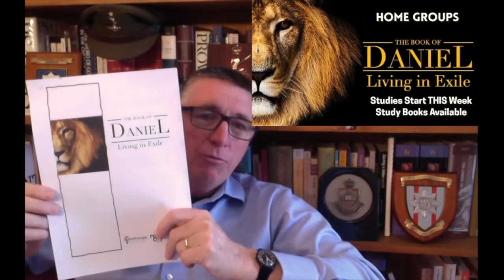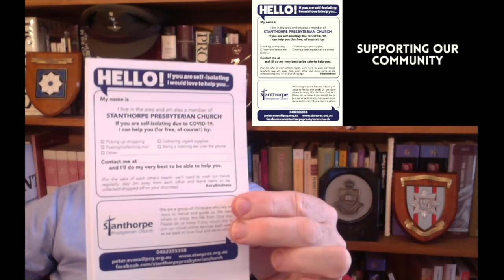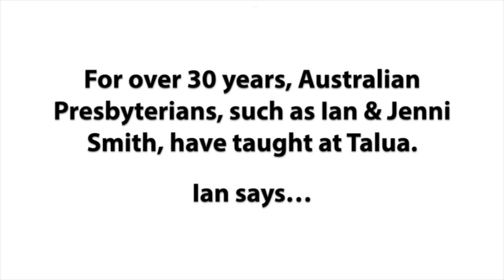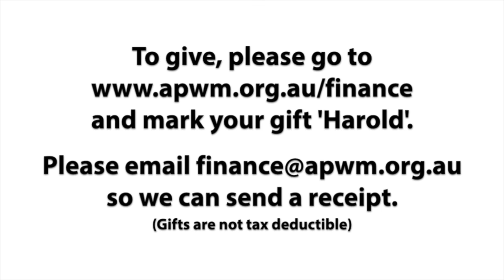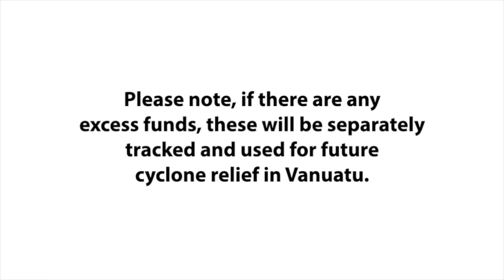SPC Service 2020.04.26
SPC Service 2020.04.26.  Stanthorpe Presbyterian Church Online Service - Daniel Week 1